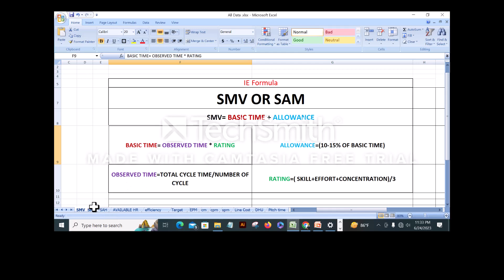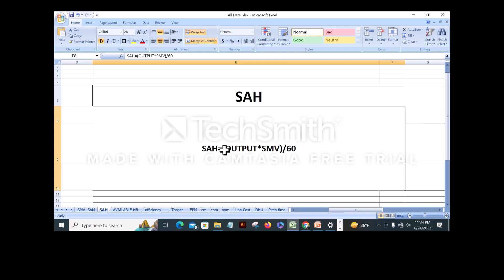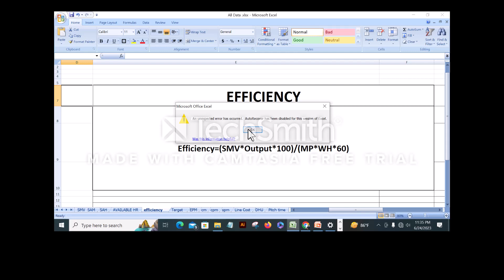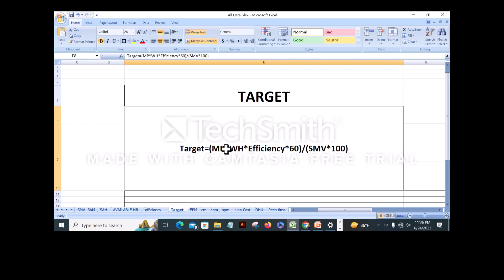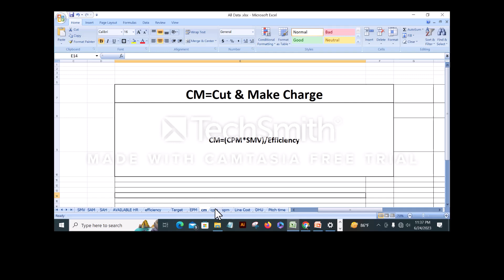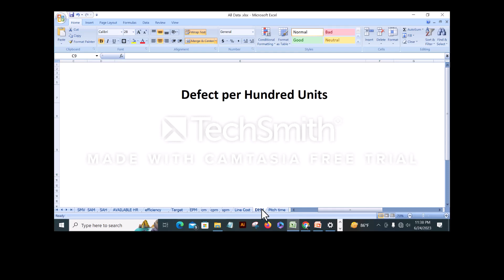IE Formula in Garments IE_Learn Episode-1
Sub for Next Episode